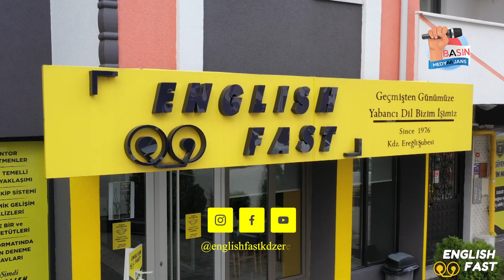Otomobil takla attı…